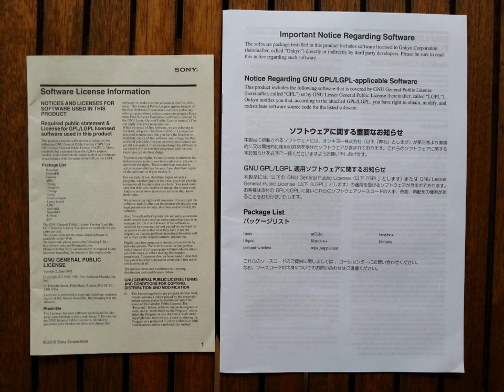GPL compatible | Wikipedia audio article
00:02:31 1 History
00:04:34 1.1 Version 1
00:06:31 1.2 Version 2
00:08:29 1.3 Version 3
00:15:34 2 Terms and conditions
00:18:32 2.1 Use of licensed software
00:21:35 2.2 Copyleft
00:25:16 2.3 License versus contract
00:26:54 3 Derivations
00:28:38 4 Linking and derived works
00:28:49 4.1 Libraries
00:30:22 4.1.1 Point of view: dynamic and static linking violate GPL
00:31:36 4.1.2 Point of view: static linking violates GPL but unclear as of dynamic linking
00:33:02 4.1.3 Point of view: linking is irrelevant
00:38:26 4.2 Communicating and bundling with non-GPL programs
00:41:47 5 Legal status
00:50:24 6 Compatibility and multi-licensing
00:54:19 7 Text and other media
00:56:19 8 Adoption
01:02:09 9 Reception
01:02:18 9.1 Legal barrier to app stores
01:04:45 9.2 Microsoft
01:06:00 9.2.1 "Viral" nature
01:08:06 9.3 Barrier to commercialization
01:11:05 9.4 Open-source criticism
01:14:04 9.5 GPLv3 criticism
01:17:31 10 See also

- Socrates

SUMMARY
The GNU General Public License (GNU GPL or GPL) is a widely used free software license, which guarantees end users the freedom to run, study, share and modify the software. The license was originally written by Richard Stallman of the Free Software Foundation (FSF) for the GNU Project, and grants the recipients of a computer program the rights of the Free Software Definition.  The GPL is a copyleft license, which means that derivative work can only be distributed under the same license terms. This is in distinction to permissive free software licenses, of which the BSD licenses and the MIT License are widely used examples. GPL was the first copyleft license for general use.
Historically, the GPL license family has been one of the most popular software licenses in the free and open-source software domain. David A. Wheeler argues that the copyleft provided by the GPL was crucial to the success of Linux-based systems, giving the programmers who contributed to the kernel the assurance that their work would benefit the whole world and remain free, rather than being exploited by software companies that would not have to give anything back to the community.In 2007, the third version of the license (GNU GPLv3) was released to address some perceived problems with the second version (GNU GPLv2) that were discovered during its long-time usage. To keep the license up to date, the GPL license includes an optional "any later version" clause, allowing users to choose between the original terms or the terms in new versions as updated by the FSF.